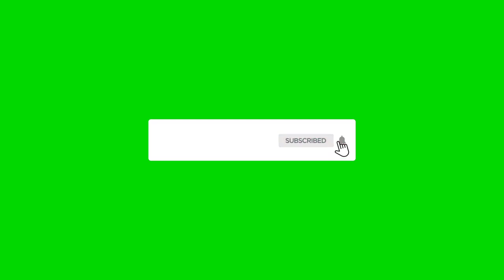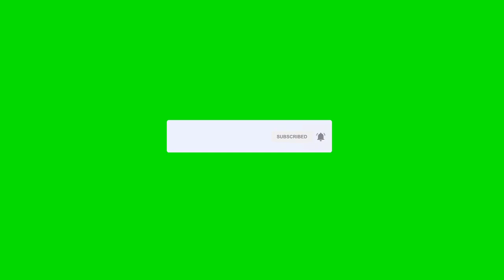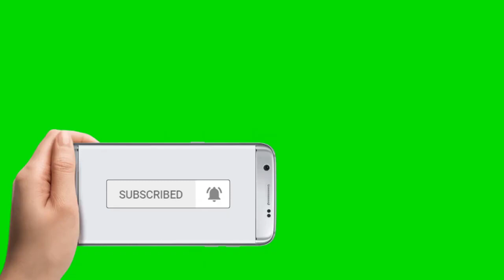Top Best YouTube like subscribe bell icon buttons green screen